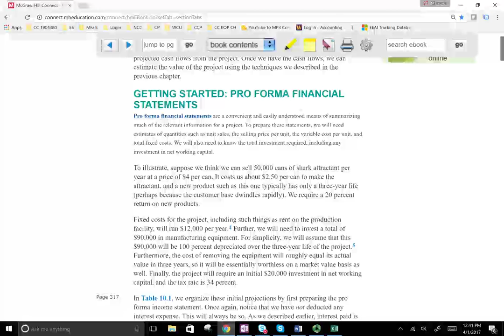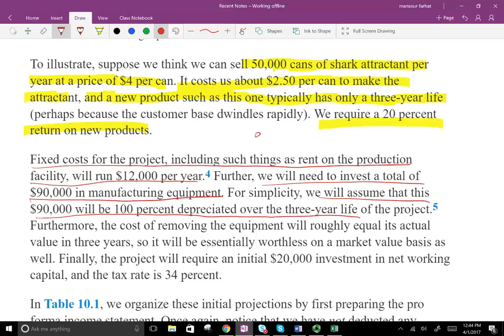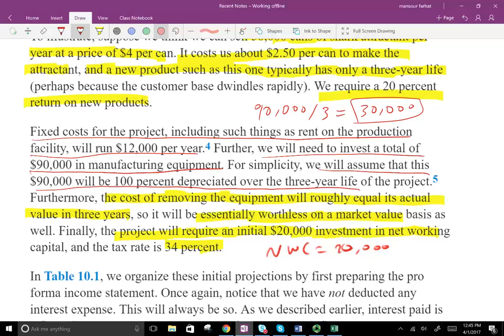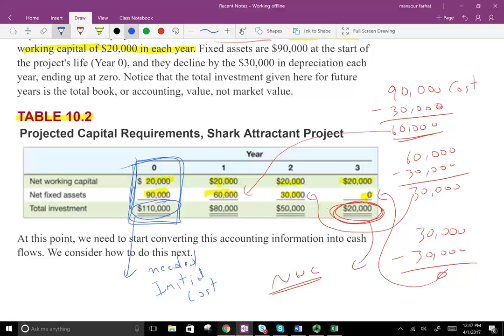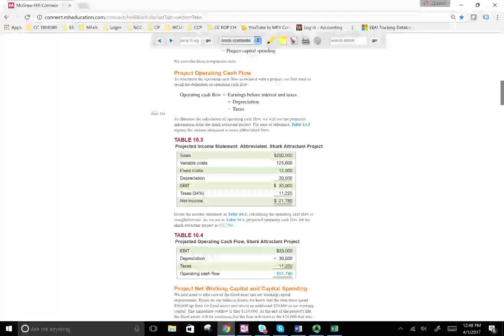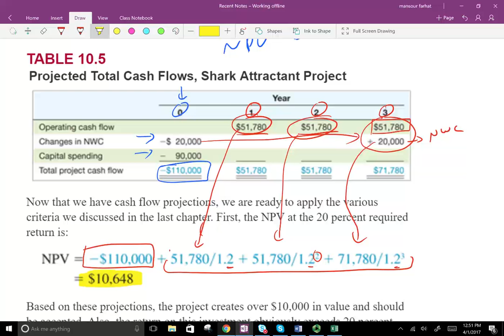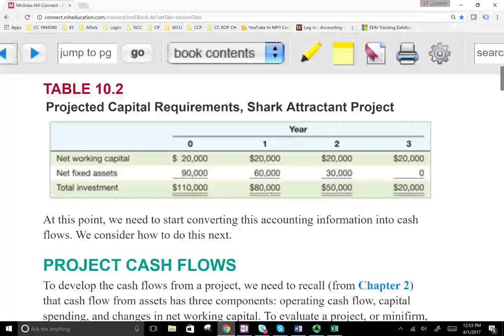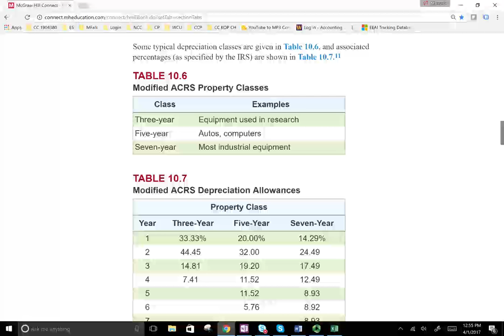Pro Forma Financial Statements & Cash Flows | Corporate Finance | CPA Exam BAR | CMA Exam | Chp10 p2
Pro forma financial statements are a convenient and easily understood means of summarizing much of the relevant information for a project. To prepare these statements, we will need estimates of quantities such as unit sales, the selling price per unit, the variable cost per unit, and total fixed costs. We will also need to know the total investment required, including any investment in net working capital.
PROJECT CASH FLOWS
To develop the cash flows from a project, we need to recall that cash flow from assets has three components: operating cash flow, capital spending, and changes in net working capital.